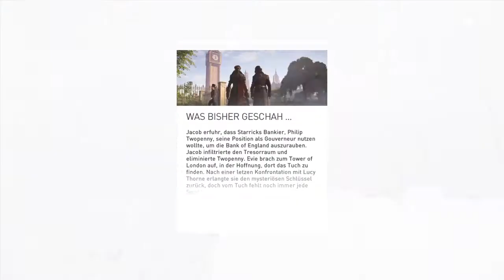Assassin's Creed Syndicate #74 Der Boss von The Strand stellt sich vor